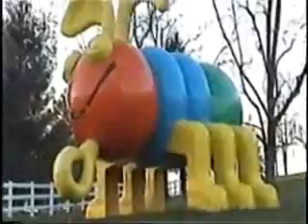SHENANDOAH ELF/ANT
I RODE THE ANT AND GOT YELLED AT